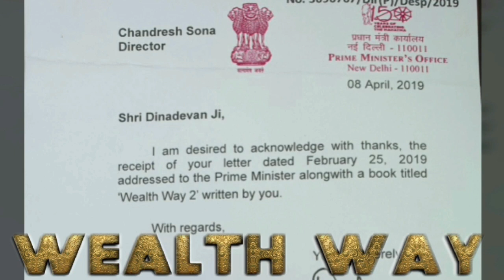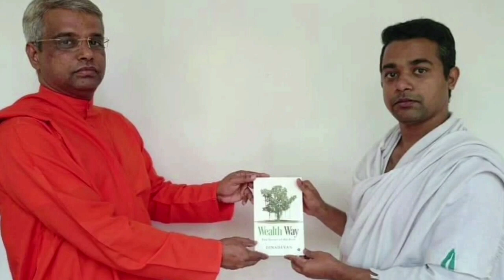ഏതു പ്രായക്കാർക്കും 5 മാസത്തിൽ റിച്ച് ആകാം !